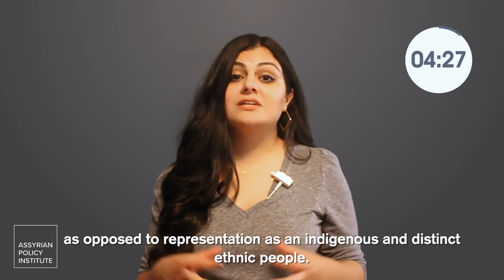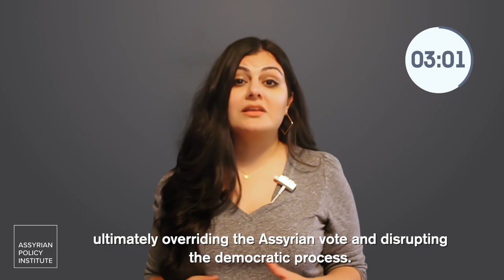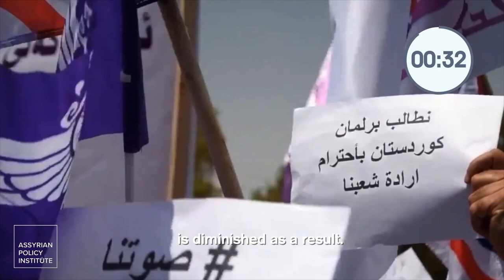5-Minute Break Down: Elections for 'Christian' Representatives in Iraq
We break down the upcoming parliamentary elections for Assyrian MPs in the Iraqi Parliament, which reserves five seats for 'Christians', and how the system that was intended to ensure the representation of Assyrians at the highest levels of government has become another part of the machinery repressing them.